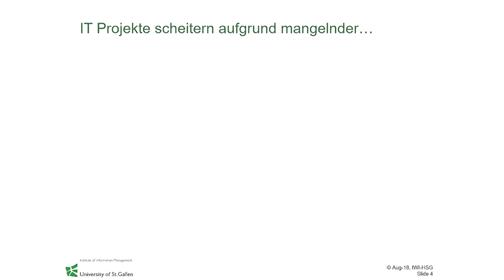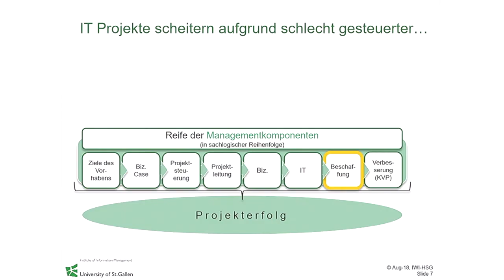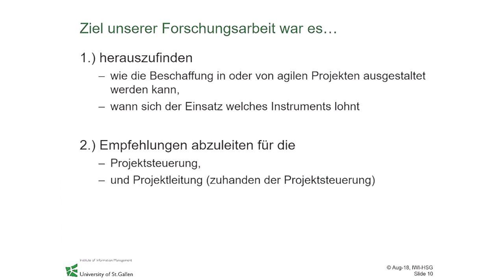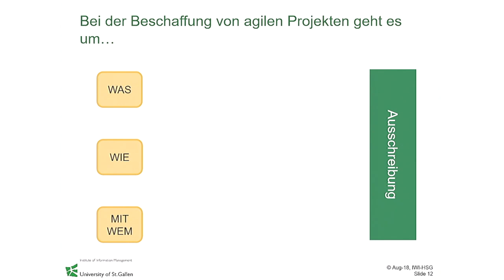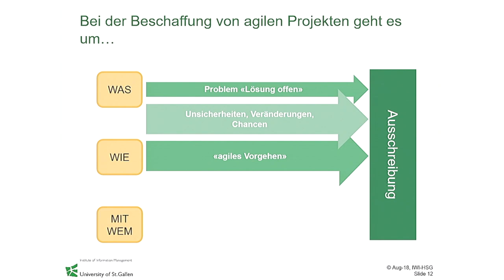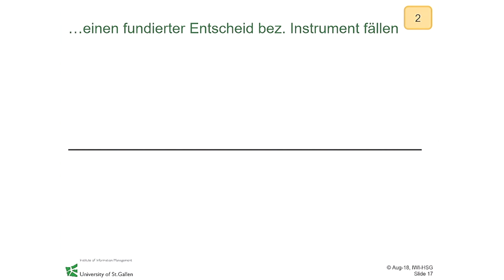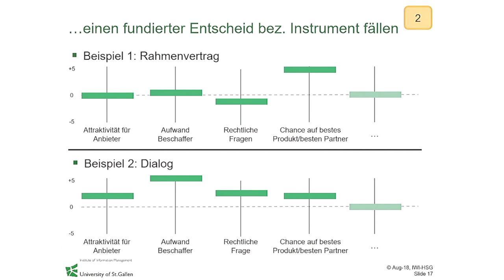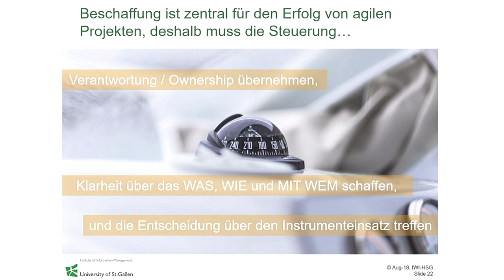Agile Beschaffung und Steuerung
Vortrag von Prof. Dr. Peter Rohner, Titularprofessor, Universität St.Gallen (IWI-HSG), Caroline Kiselev, Doktorandin, Universität St.Gallen und Dominique Sunitsch, Student, Universität St.Gallen in der Fachsession 6 "Agile Beschaffungen" an der IT-Beschaffungskonferenz 2018 zum Thema "Agile Beschaffung und Steuerung – Ausgestaltungsmöglichkeiten, um den Pfad der Nutzenrealisierung agiler Projekte nachhaltig zu ebnen"

Kontakt / Organisation